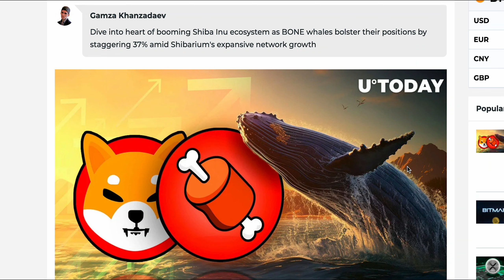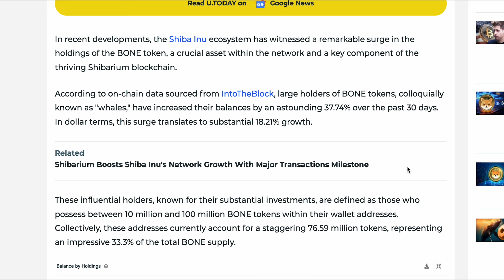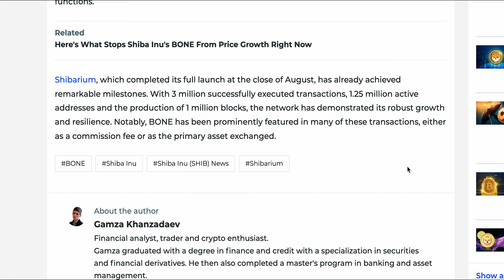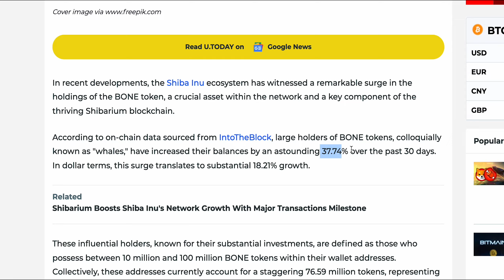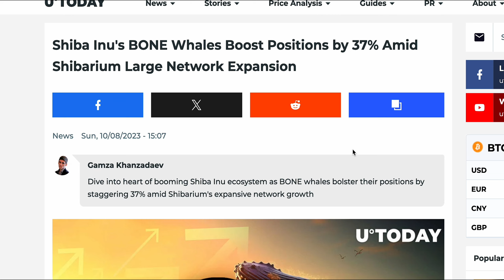GET READY BONE SHIBASWAP TOKEN IS BOOSTING ITS POSITION!!!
Dive into the thriving Shiba Inu ecosystem as BONE token whales boost their holdings by a whopping 37% during Shibarium's rapid network expansion. Discover how this surge in BONE token value and Shibarium's impressive growth are reshaping the crypto landscape. Stay updated with the latest crypto trends! 🚀💰

00:00 - Intro
00:40 - Article
03:00 - Discussion